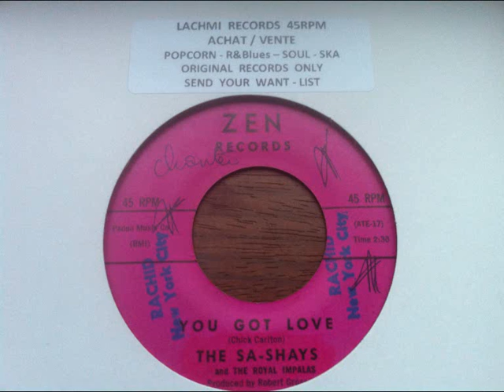the sa-shays - you got love - zen records